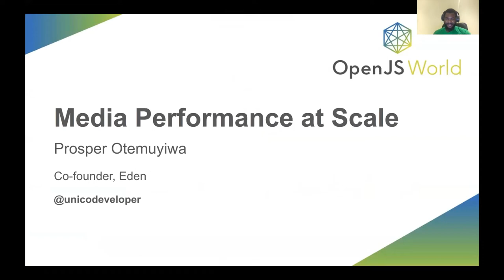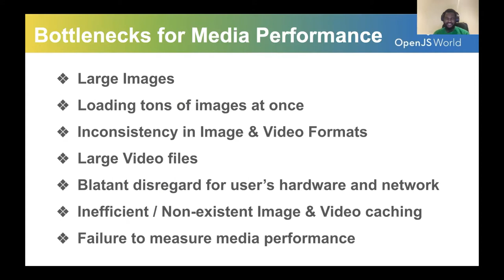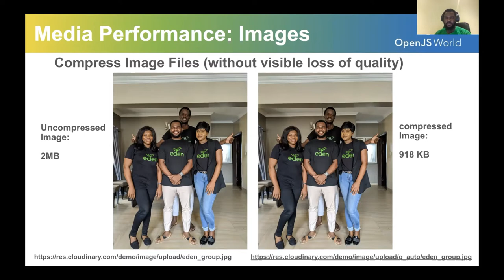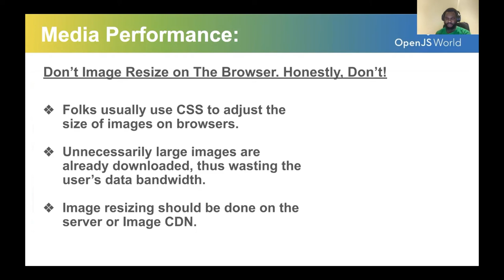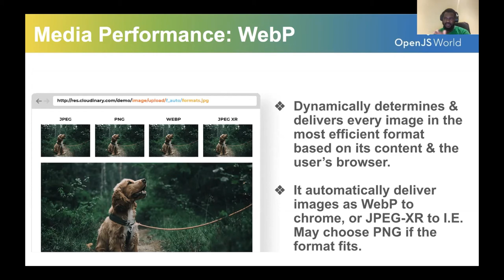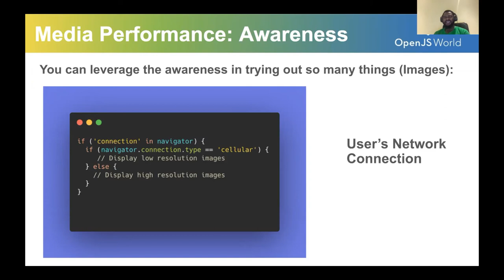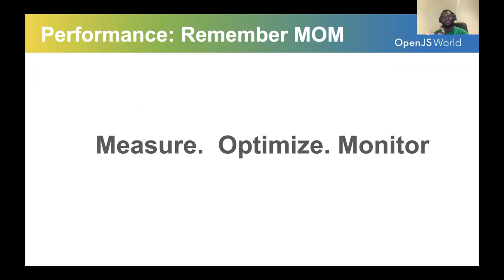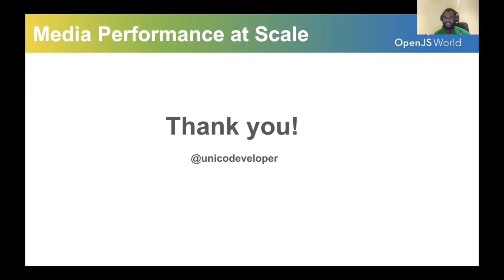Keynote: Media Performance at Scale - Prosper Otemuyiwa, Co-founder CTO, Eden